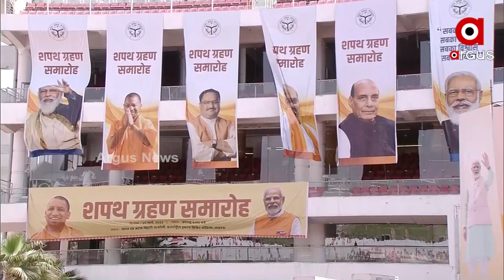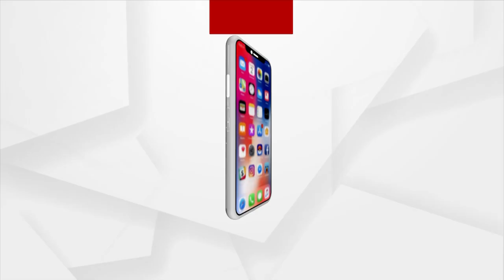ୟୁପିରେ ଆରମ୍ଭ ହେଲା ଯୋଗୀ ରାଜ୍ ୨.୦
ଲକ୍ଷ୍ମୌର ଭାରତ ରତ୍ନ ଅଟଳ ବିହାରୀ ବାଜପେୟୀ ଷ୍ଟାଡିୟମରେ ଶପଥ ନେଲେ ଯୋଗୀ ଏବଂ ତାଙ୍କ ମନ୍ତ୍ରୀମଣ୍ଡଳ । ପ୍ରଧାନମନ୍ତ୍ରୀ ନରେନ୍ଦ୍ର ମୋଦିଙ୍କ ସହ ବିଜେପିର ବହୁ ବଡ ନେତା ସାମିଲ୍ । ସାମିଲ ହେଲେ ସବୁ ବିଜେପି ଶାସିତ ରାଜ୍ୟର ମୁଖ୍ୟମନ୍ତ୍ରୀ । ଷ୍ଟାଡ଼ିୟମରେ ଦର୍ଶକ ସାଜିଲେ ୫୦ ହଜାର ସାଧାରଣ ଜନତା ।ଯୋଗୀଙ୍କ ଦ୍ବିତୀୟ ପାଳି ସହ ୟୂପିରେ ସୃଷ୍ଟି ହେଲା ଇତିହାସ । ଯୋଗୀଙ୍କ 2-0, ମୋଦିଙ୍କ 3-0 ପାଇଁ ଖୋଲିବ କି ରାସ୍ତା ?